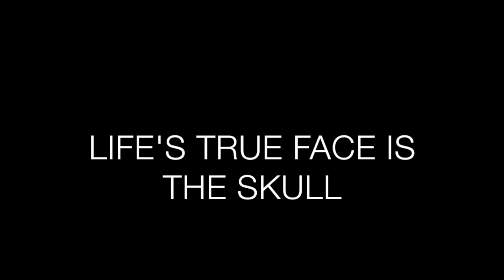Canaan Balsam - Life's true face is the skull (2020)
Life's true face is the skull is included in Cruise Utopia by Canaan Balsam, out Nov. 6th 2020.

Cassette ltd. to 50 units, artwork by Alicia Carrera.